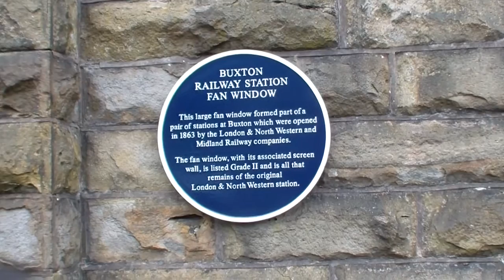Buxton Station in 2016 - with rabbits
A look at the much reduced terminus of Buxton on Monday 12th September 2016. Look out for the rabbits!